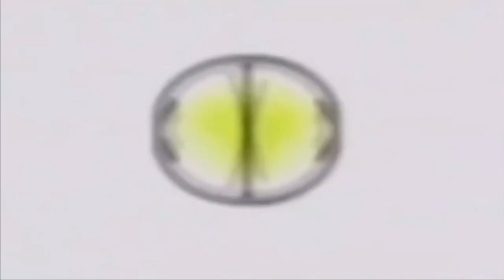[FALSO] Pantalla antipirateria de Univision (Estados Unidos, 2019-presente)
Para @DNMKTAP @PocoFanElGranTADCyPocoyo@blazex_official